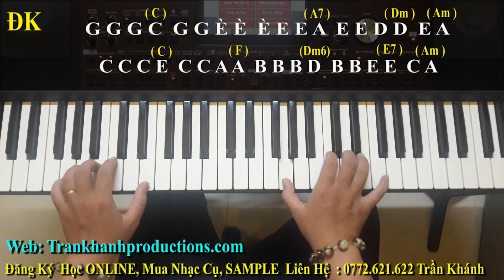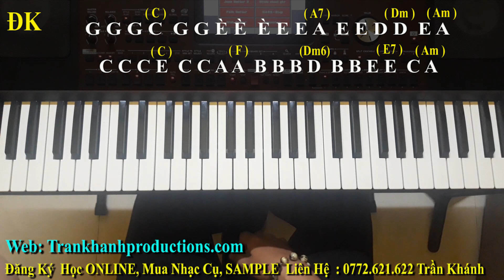Một Cõi Đi Về | Hướng dẫn đàn chi tiết | Trần Khánh